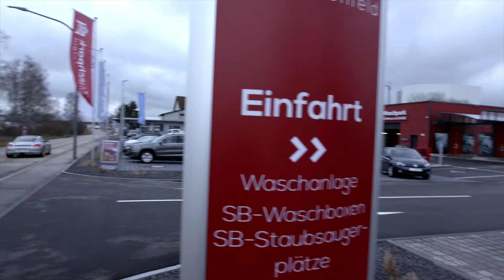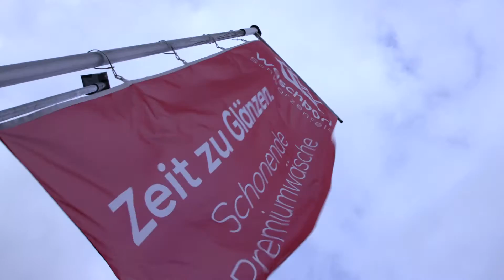Concession Manz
Monsieur Manz nous fait découvrir avec fierté sa station de lavage moderne.